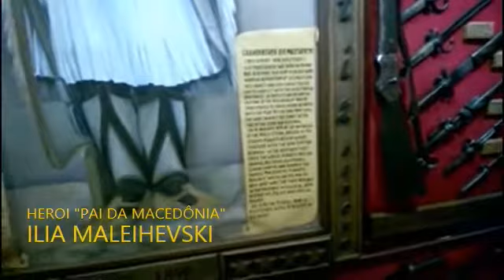Laylah na Macedônia parte 02 ... "Hotel Manastir" a nossa casa em Berovo.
Durante os 10 dias que ficamos na cidade de Berovo nós nos hospedamos no Hotel Manastir, uma hospedagem excelente próximo de todos os lugares que visitamos e lindo cheio de flores.
Nesse vídeo eu mostro isso para vocês.
Beijos !!!
AVISO: Não deixe de ver os próximos vídeos dessa série.